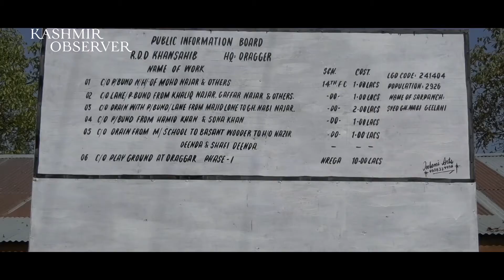Is Ujjwala Yojana a Scam? I Kashmir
Why people across Kashmir complain about corruption and mismanagement during allotment of this subsidized cooking gas?

Know more in this KO ground report.